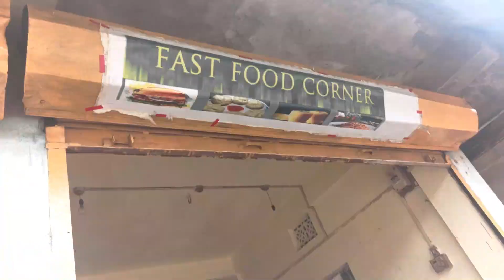Hato Don Jingmap Mo? 2021 with english subtitles (Sai Laka Sap Productions)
This short clip may seem easy for you but for us as Starters we have put so much hard work on it, actually we really work hard for it!.

   It's through God's grace and mercy we were able to released it.
Words of *THANK YOU* isn't enough to give you, but that's what we have
So, THANK YOU for helping and supporting us.

May God Be With You and Bless you.!

Special Thanks
1. Miss. Pynsuk Chyrmang
2. Miss. Jubilis Chyrmang
3. Miss. Pynioo Chyrmang
4. Miss. Thailang Chyrmang
5. Miss. Sunali Dkhar
6. Miss. Kamjuh Faustina Bareh
8. Mr. Centre Chyrmang
9. Mr. Romen Syrti
10. Smt. Soi Chyrmang

Casting
1. Miss. Pynsuk Chyrmang
2. Miss. Jubilis Chyrmang
3. Miss. Pynioo Chyrmang
4. Miss. Thailang Chyrmang
5. Miss. Sunali Dkhar
6. Miss. Kamjuh Faustina Bareh

Regards
SAI LAKA SAP PRODUCTIONS